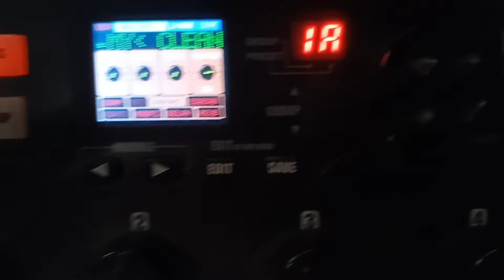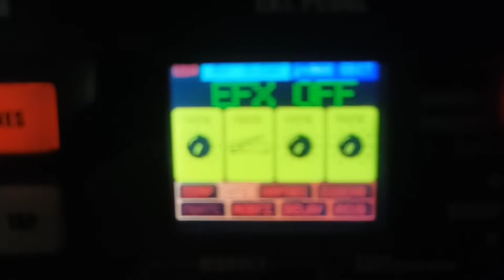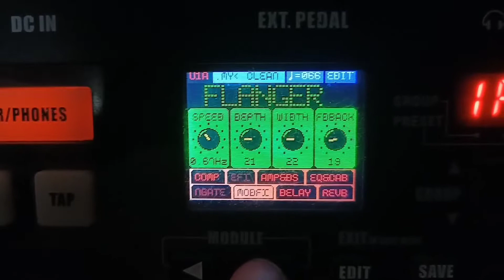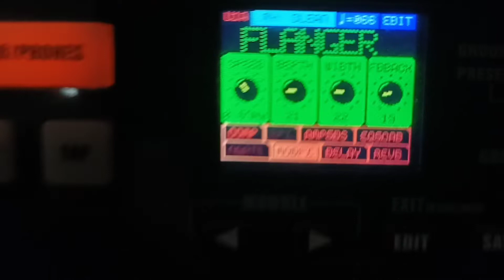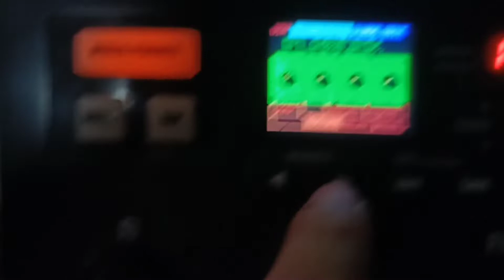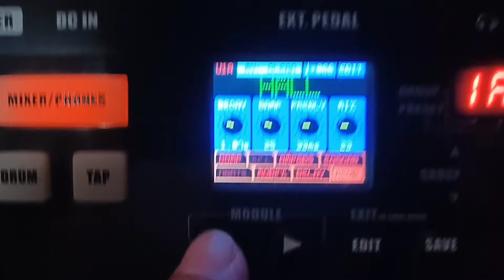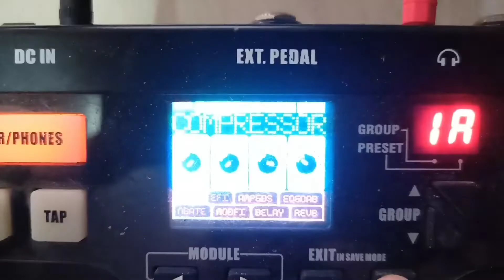Nux Mfx 10 Patch | Clean Tone with Flanger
Hope nakatulong guys sa inyong mga songs . .